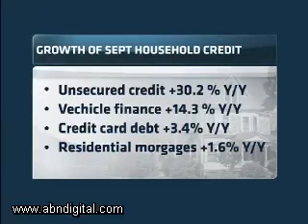SA Christmas Retail Sales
Recent South African retail sales data shows growth of 7.4 percent year on year in October, continuing an upward trend, despite markets expecting a moderation. With Christmas just around the corner in the current global debt environment, will Santa still check his list twice?  ABN's Candice Cupido reports.